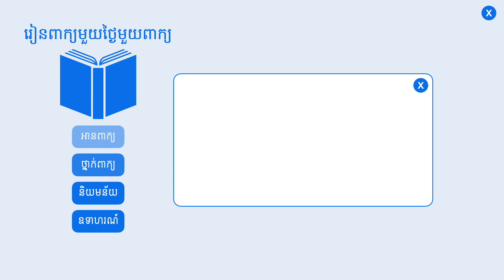យ៉ាប់ | ពន្យល់ពាក្យយ៉ាប់ រួមជាមួយឧទាហរណ៍ប្រើពាក្យយ៉ាប់ | Khmer Word of the Day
⭐ រៀនពាក្យខ្មែរមួយថ្ងៃមួយពាក្យ:

យ៉ាប់  (កិរិយាវិសសន៍)  នឿយហត់ខ្លាំង ធ្ងន់ហួសកម្លាំង